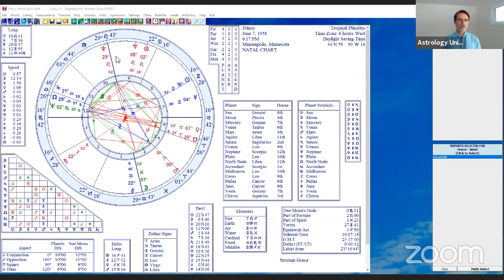ASTROLOGY OUT OF BOUNDS PLANETS WITH TONY HOWARD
EAT & GREETS ASTROLOGY OUT OF BOUNDS PLANETS WITH TONY HOWARD

Bio:
Tony Howard is the founder of Astrology University. He teaches and lectures regularly and his writing has been featured in The Mountain Astrologer and in two Flare anthologies: Astrology, the Next Generation and The Book of Music Horoscopes.

Tony is passionate about helping new astrologers find their voice and teaching budding astrologers to support clients through compassionate mirroring, empowerment language and practical tools for conscious co-creative engagement with life.